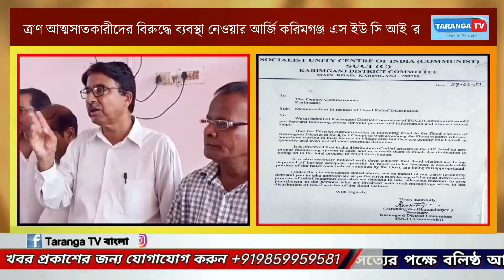ত্রাণ আত্মসাতকারীদের বিরুদ্ধে ব্যবস্থা নেওয়ার আর্জি করিমগঞ্জ এস ইউ সি আই 'র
leanings.